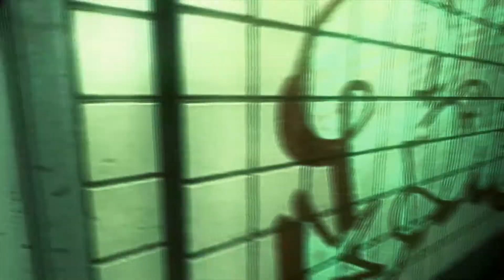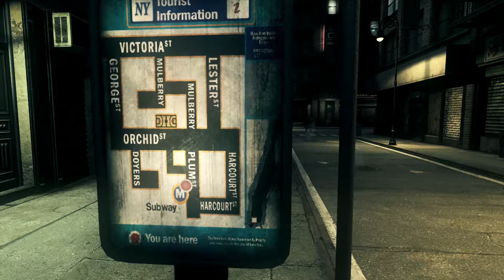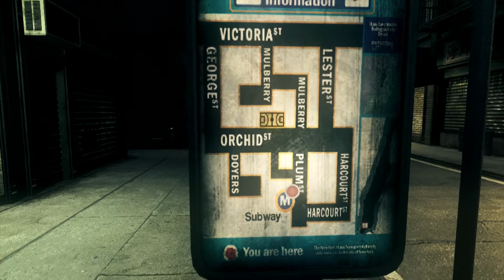The Attempters: The Darkness ep 26 "Domestic Issues"